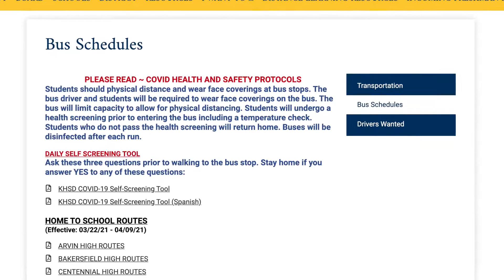Return to Campus Update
Check out the latest information and protocols as we transition to in-person instruction.